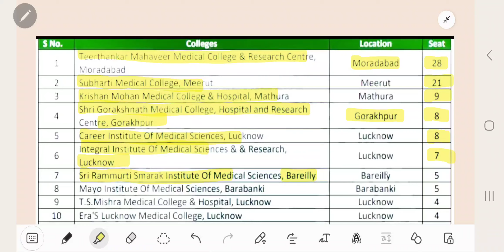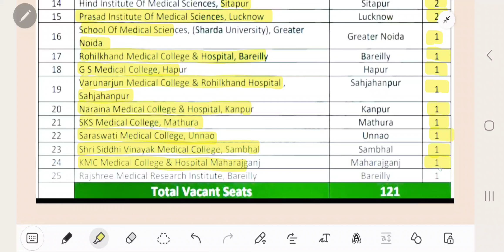Uttar Pradesh Private Medical College Stray Round Seat Matrix 2024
1. Career Guidance        2. Admission Counselling
3. College Reviews        4. NEET Exam Updates
5. Courses  Guidance    6. Medical College Guidance

Created and Presented By : Mithilesh Sir
Founder: Education Ji

Top 10 private medical colleges in up, Up low fees private medical college, associates degree, best medical school, best private medical colleges in up, cheapest private colleges in india,
Bihar MBBS Round  Quota, Bihar MBBS 85% Seat Allotment, Bihar UGMAC Counseling 2024, Bihar MBBS 2nd Round Results, Bihar NEET Counseling 2024, MBBS Seat Cut Off Bihar
MCC Deemed University Cut Off 2024,